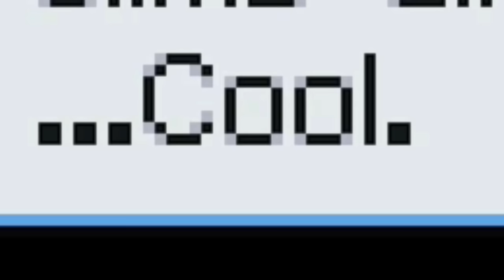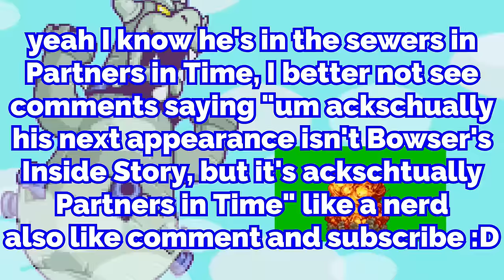Mario and Luigi Superstar Saga - My FULL Playthrough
[SUPERSTAR SAGA FULL PLAYTHROUGH]

Video containing my full Mario and Luigi Superstar Saga chill playthrough, for convenience purposes!